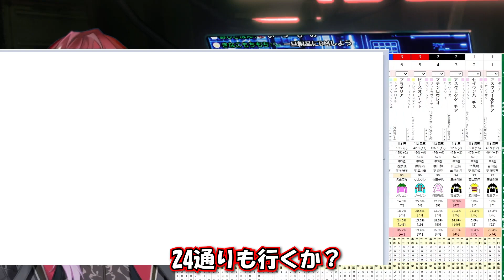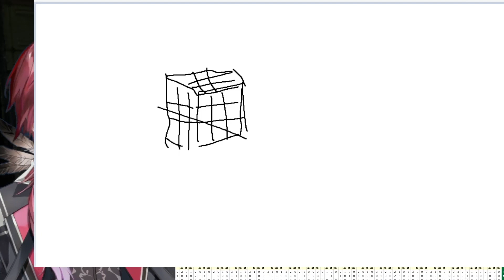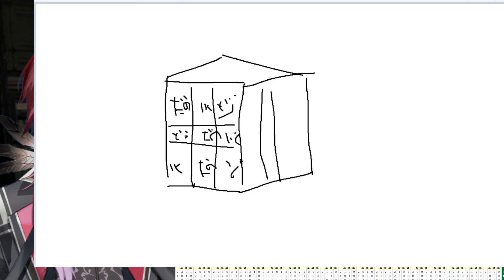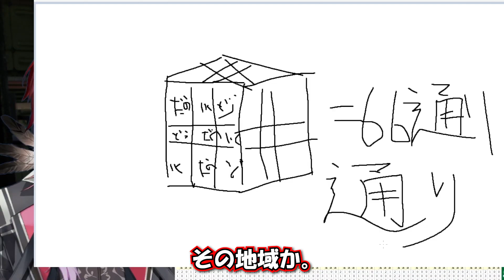ルービックキューブ理論(恐怖), ローレンのずっとなんか間違ってる配信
◆プロフィール画像＆終了画面
Hana Nakashima

◆商品リンク
Bauhutte ( バウヒュッテ ) ゲーミングチェア G-510-BK　←お気に入り！

Sellyさん使用マウス「BenQ ZA13-B」

Rasさん使用マウス「Logicool G703h HERO」